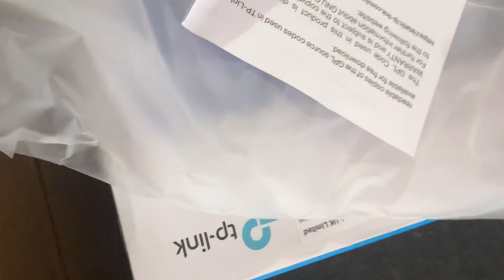CCTV CAMERA UNBOXING livestream #2024